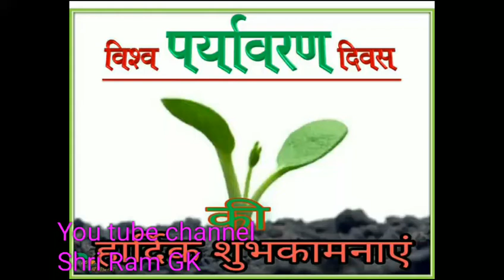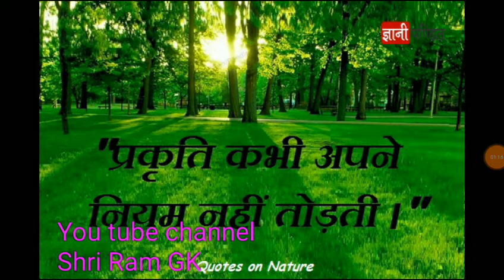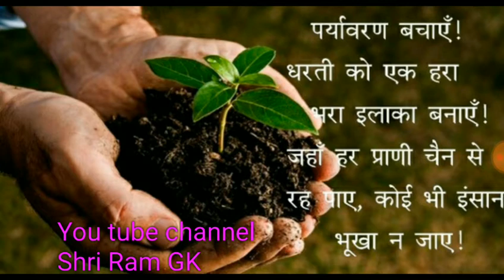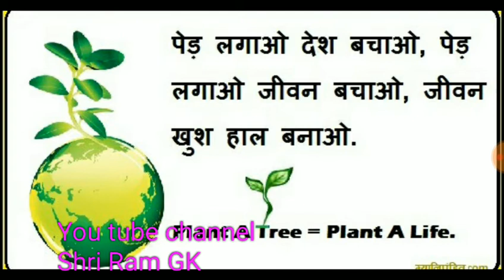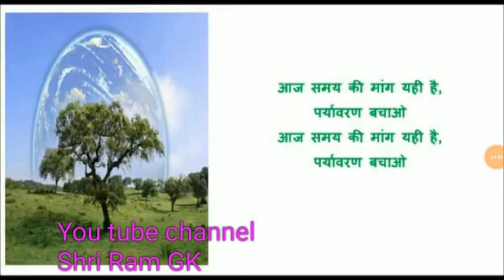विश्व पर्यावरण दिवस आज, आज से ही शपथ ले लो वरना पछताना पड़ेगा ||World Environmental Day,5 June